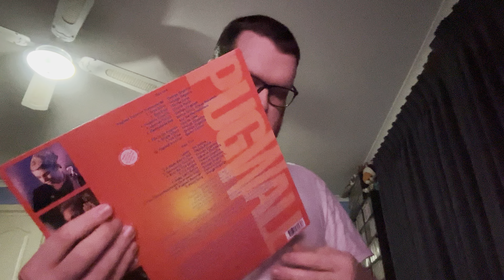Pugwall Summer vinyl record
Vinyl update